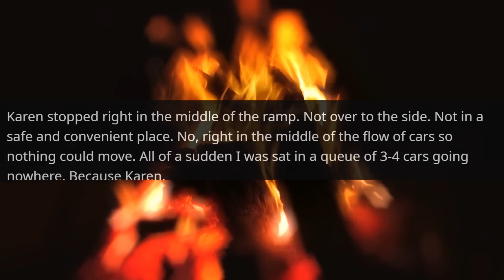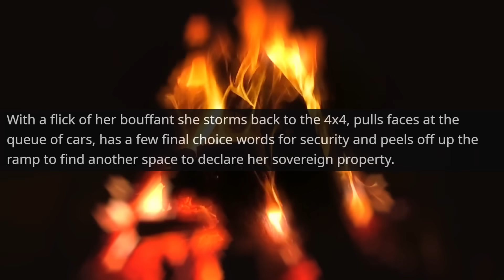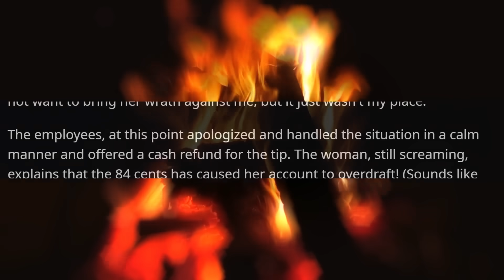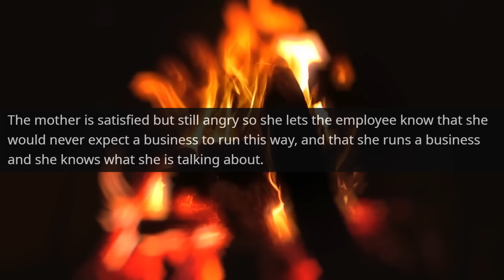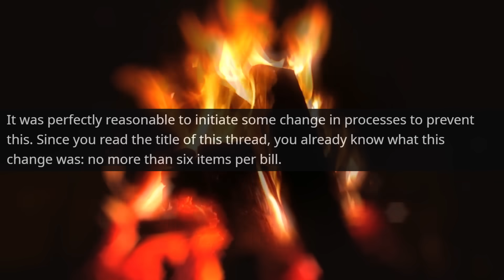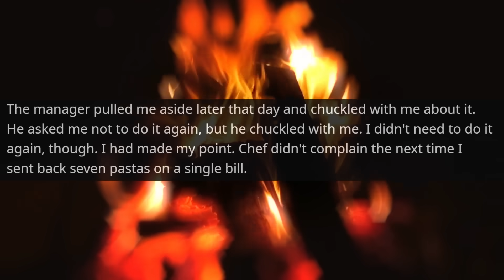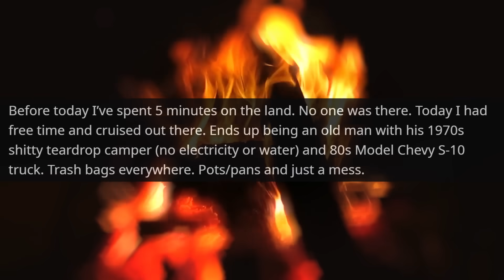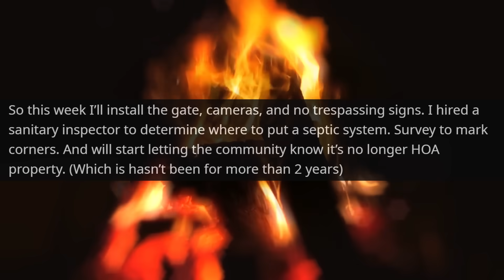KAREN I'M NOT AN HOA MEMBER! I Bought All this Land around! I Am the New Owner r/Maliciouscompliance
Hello,